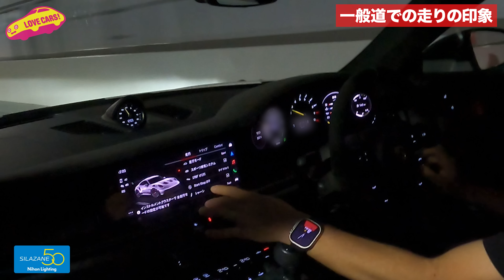【公道初試乗！】ポルシェ 911 GT3 RS を公道で試乗してみた！ ラブカーズtv 河口まなぶ が興奮とともにレポート！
主要諸元
全長×全幅×全高 : 4572×1900×1322mm
ホイールベース : 2457mm
空車重量(DIN) : 1450kg
空車重量 : 1525kg

エンジン
形式 :  水平対向6気筒ガソリン自然吸気
総排気量 : 3996cc
ボア×ストローク : 102.0×81.5mm
最高出力 : 525ps/8500rpm(最大出力発生回転数)
最大トルク : 465Nm/6300rpm(最大トルク発生回転数)
トランスミッション : 7速PDK

最高速度 : 296km/h
0-100km/h加速 : 3.2秒
0-160km/h加速 : 6.9秒
0-200km/h加速 : 10.6秒

使用燃料 : 無鉛プレミアム ガソリン
タンク容量 : 64ℓ